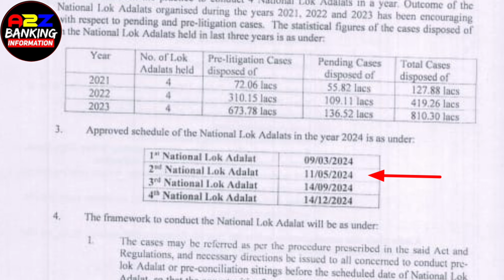🤩 अब 5 लाख का लोन सिर्फ ₹2 लाख में होगा बंद कर्ज से मिलेगी मुक्ति 11 मई लास्ट डेट | Loan settlement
Loan Settlement के फायदे और नुकसान | Loan Settlement Kya Hota Hai | Loan Settlement Kaise Kare

KCC Loan Ka Settlement Kaise Kare ! 3 लाख का लोन सिर्फ 1 लाख जमा करके खाता बंद करें।

about this video:
दोस्तों मैं आपको आज के वीडियो मे जानकारी  देने वाला हु ₹5 लाख का लोन सिर्फ 2 लाख में बंद करने का सुनहरा अवसर 11 मई 2024 अंतिम तिथि।।

Topic Coverd This Video:

kcc apply online, kcc me subsidy kise milti hai, kcc loan kaise milta hai, kcc loan kya hai,kisan credit card kya hai, kisan credit card kaise banvayen,

Credit

About this channel:

                            धन्यवाद🙏🙏